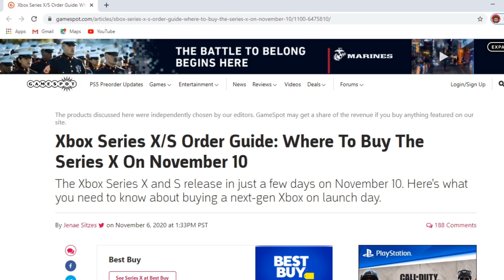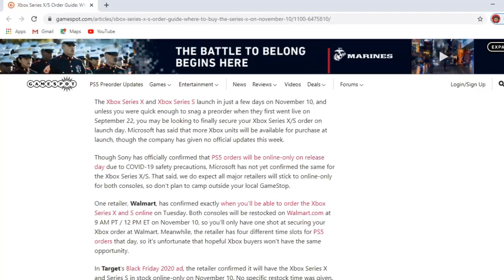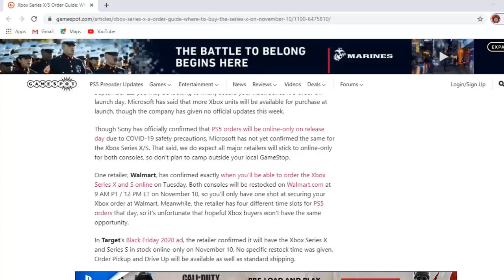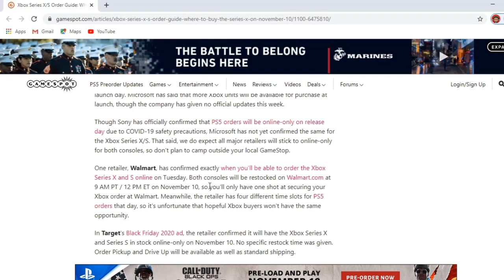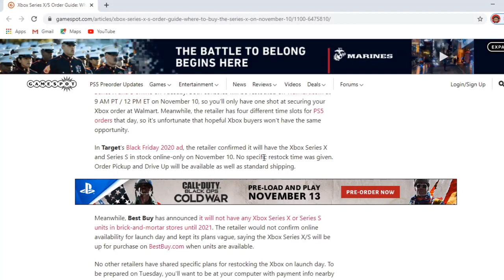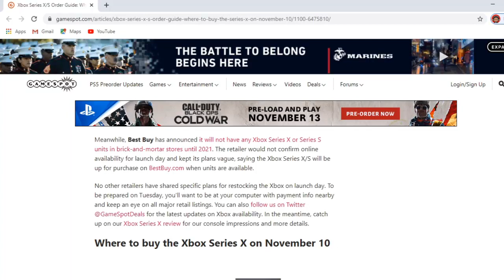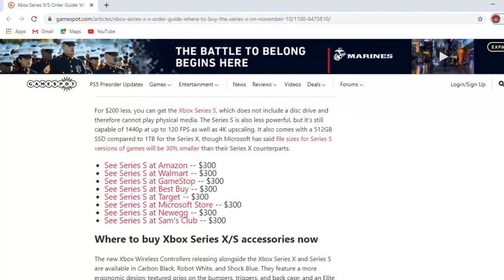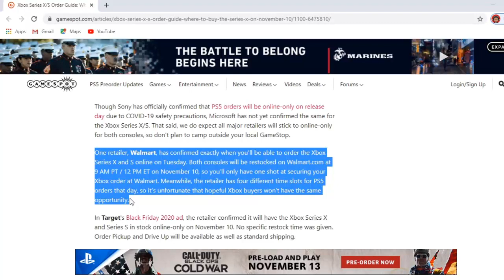Where To Buy Purchase PS5 / Xbox Series X/S Launch Day November 10/12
Timestamps
0:00 - 0:42 Intro
0:43 - 1:58 Bots / Scalper Rant
1:59 - 5:10 Where to Purchase Buy Playstation 5 Xbox Series X/ S
5:11 - 6:41 How to Secure a PS5 Xbox Series X/S
6:42 -  8:13 Gamestop Midnight Launch Release
8:14 - 9:34 How to get more money on Gamestop Trade in Games
9:35 - 10:21 Should I do a solo podcast on Gaming Industry

PSN: Bry_Fo